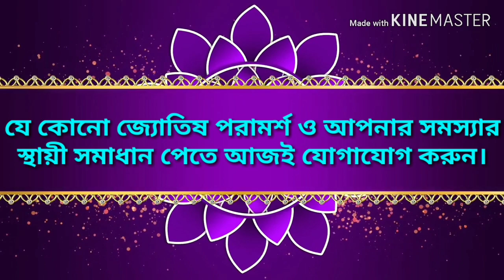তৃতীয়পতির দ্বাদশভাবে কি ধরনের ফল প্রদান করে। ....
PROFESSOR SRI ANANDA SHASTR (gold medalist )
jyotish ghyan bharati...jyotish ratna...jyotish surya..jyotish acharya
jyotish saraswati..jyotish shastri...prashna jyotish siromoni..

chamber..AGARPARA(HOME).&BURDWAN

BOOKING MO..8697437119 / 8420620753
ON LINE PREDICTION FEES -600/-